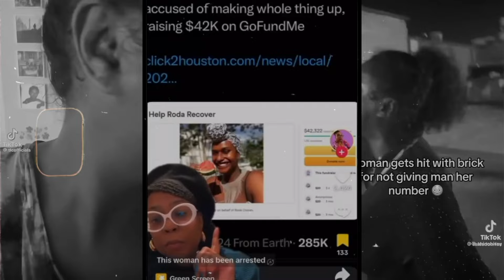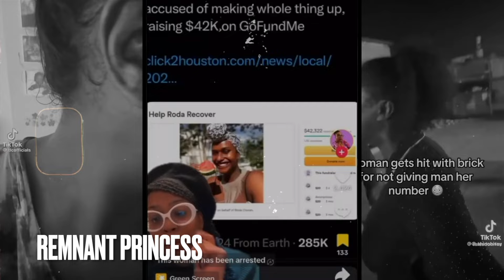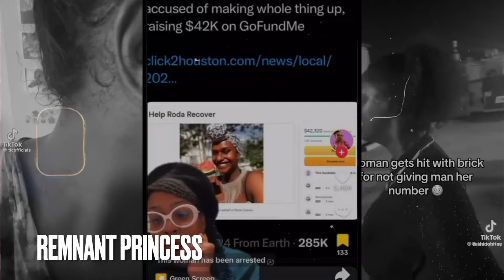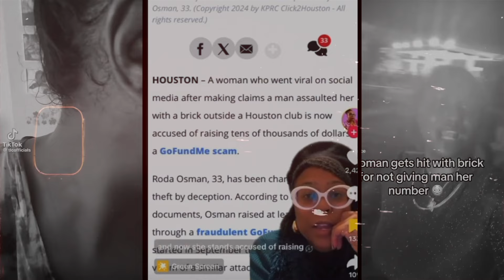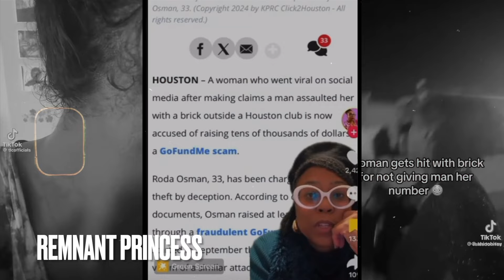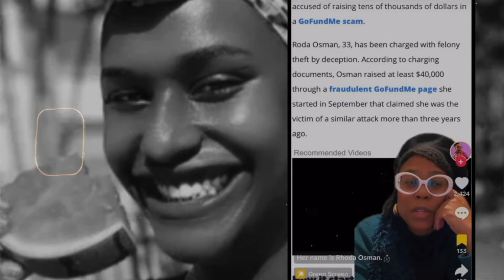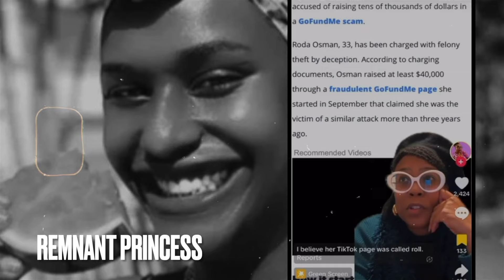BRICK GATE Is NOW ON THE RUN!!!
Lool all this time we have been told to believe all women, and then in the very same instance one of the greatest scam artist's of all time Cons all you "believers" out of pocket. I previously did a video about this situation when it happened and exposed how Dr Umar is a Beta Male as he made some very outlandish comments and remarks in regards to black men and Brick Lady.